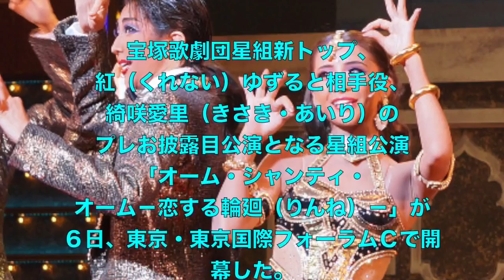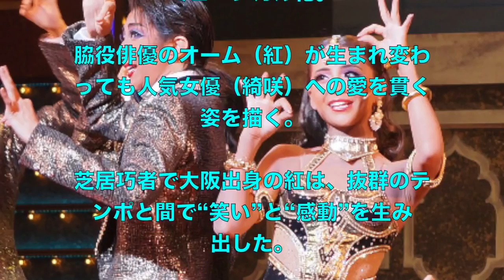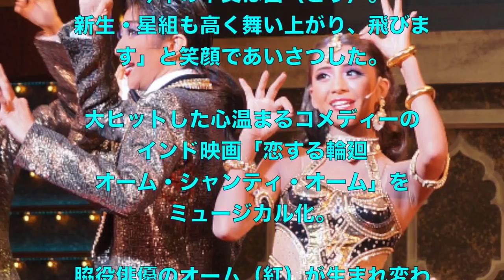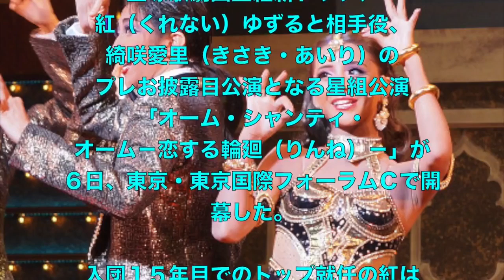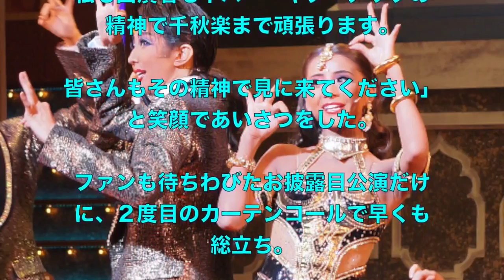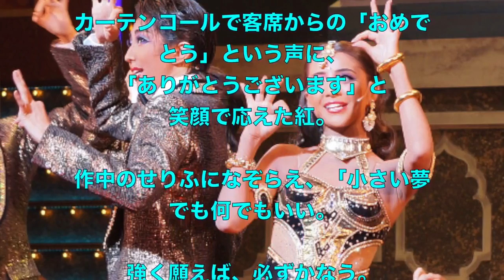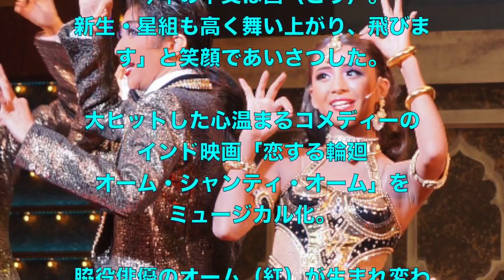新生星組プレお披露目公演 集合日の入り(12月1日) 宝塚歌劇2016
訂正 麻央侑希、隼人玲央、煌えりせは本公演ではなくバウの『燃ゆる風』に出演致します。 新星組トップスター 紅ゆずる 新星組トップ娘.

「新生・星組」らしい船出ファンも待ちわびたお披露目公演だけに、２度目のカーテンコールで早くも総立ち 宝塚のあの人と芸能人のあの人が..